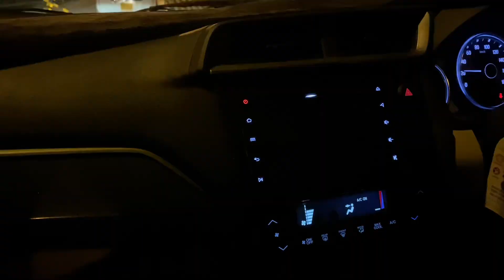RAPPER AYA AJ HMSE MILNE KIAA BAAT HAI😂♥️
RAPPER AYA HMSE MILNE KIAA BAAT HAI😂❤️
"Welcome to our daily family vlog! Join us on our journey through the ups and downs of family life. We're a fun-loving family that loves to capture and share our everyday adventures, from special moments to the simple joys. Follow along as we explore, learn, and grow together as a family. 🌟"